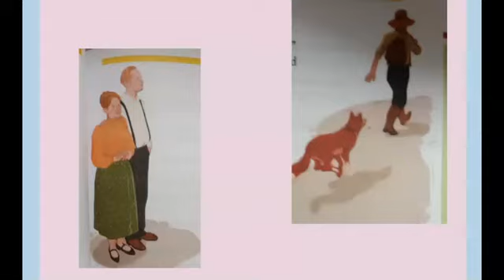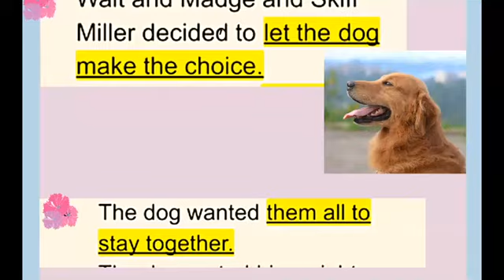SEMESTER 1 REVISION (PART 3)